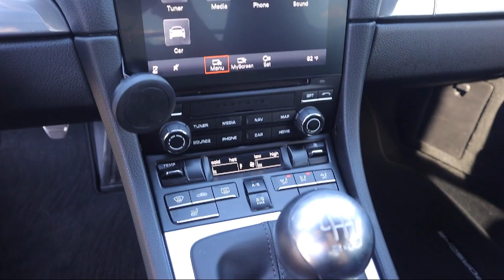2020 Porsche 718 Cayman S St. Petersburg Tampa Clearwater Bradenton Palm Harbor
2020 Porsche 718 Cayman S Stock Number: P894299 Vin:WP0AB2A89LK275115.